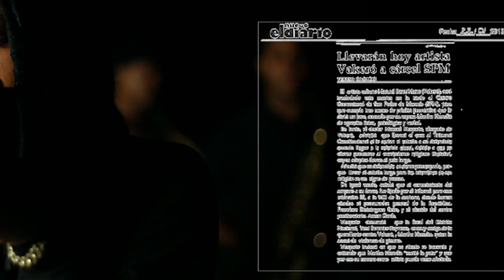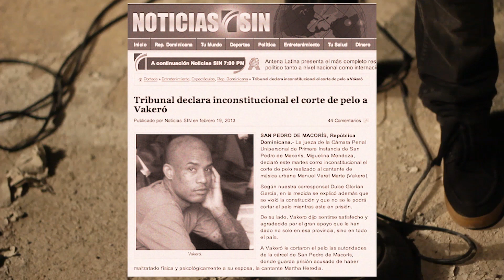VAKERO - Levantame Señor (Video Oficial)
Director: Lester Gomez